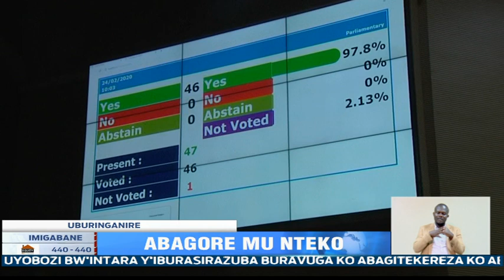Ibihugu bya Afurika 16 ni byo bifite inteko zishinga amategeko ziyoborwa n’abagore